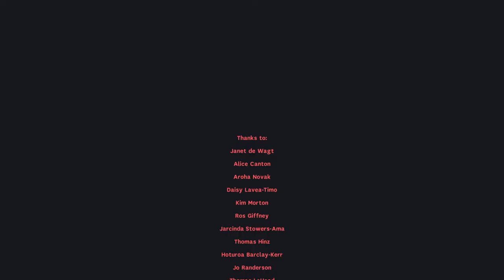Why make community arts?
Community arts practitioners from around Aotearoa New Zealand share why they believe community arts are important and the positive affects they have on people and communities.

Special thanks to:
Janet de Wagt
Alice Canton
Aroha Novak
Daisy Lavea-Timo
Kim Morton
Ros Giffney
Jarcinda Stowers-Ama
Thomas Hinz
Hoturoa Barclay-Kerr
Jo Randerson
Thomas LaHood
Katie Peppercorn
Noma Sio-Faiumu
Tiffany Singh
Lyn Cotton
Borni Tukiwaho
Nicola Pauling

Sound & vision: Jeff Smith, Deep Animation